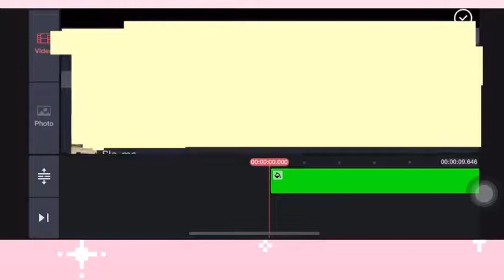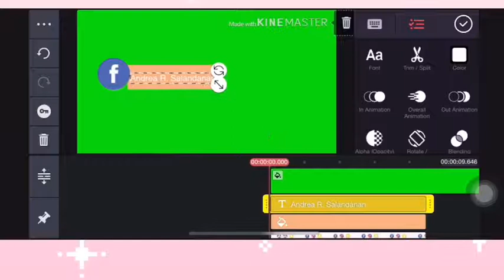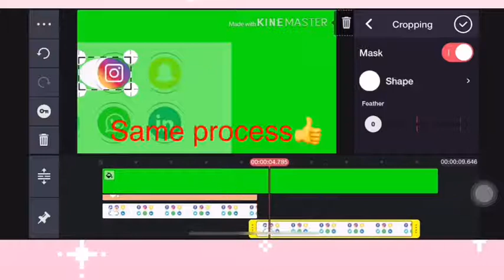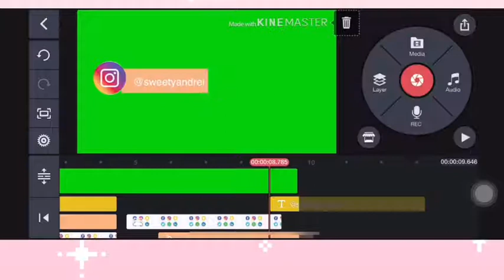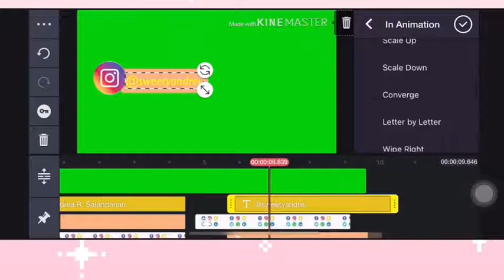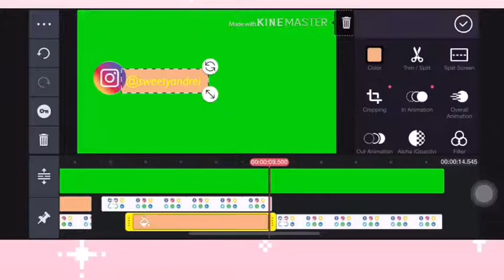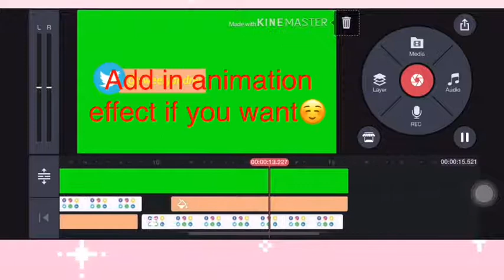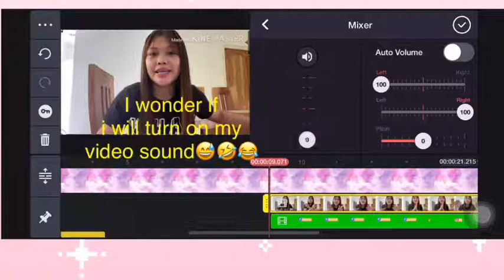HOW TO MAKE ANIMATED SOCIAL MEDIA ICONS ON YOUTUBE VIDEOS | Andrea Salandanan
Hello mga Jangster! My channel is about my lifestyle,tutorials, beauty, foods, travels, product reviews, fitness and wellness and everything that I could help you and give some information.

I hope it could help a little these tutorial, i will suggest use black color for the text because i chose yellow that’s why can’t read my social media account name.

Social media icons used from google.